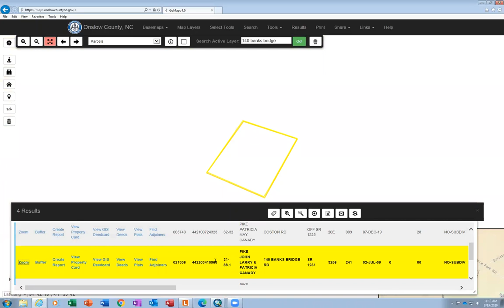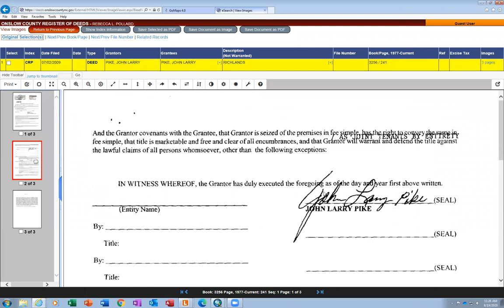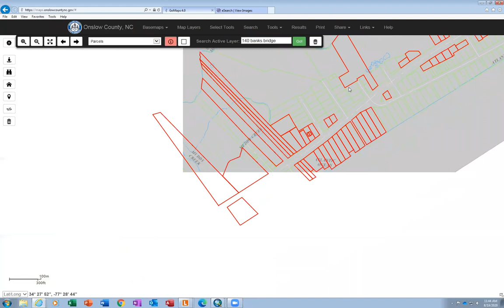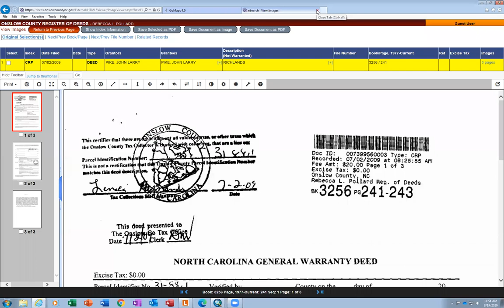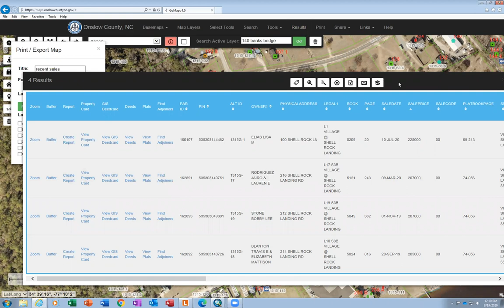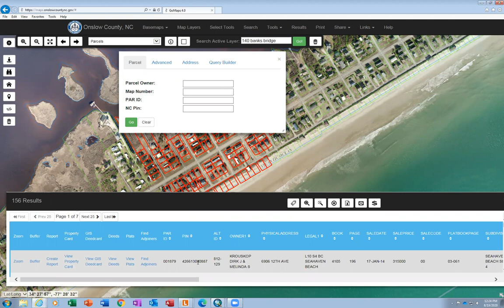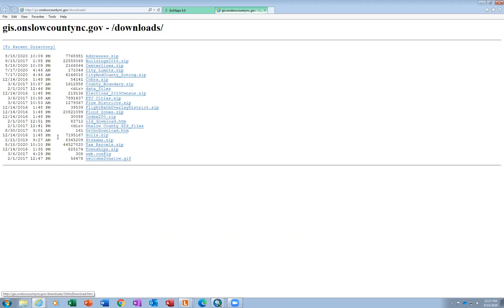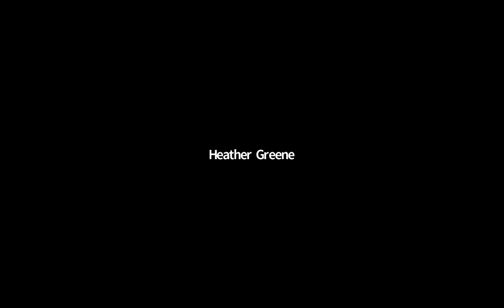Onslow County Class with Patricia Pike